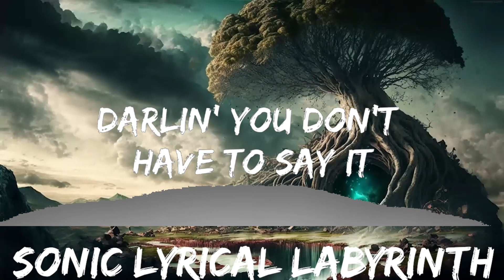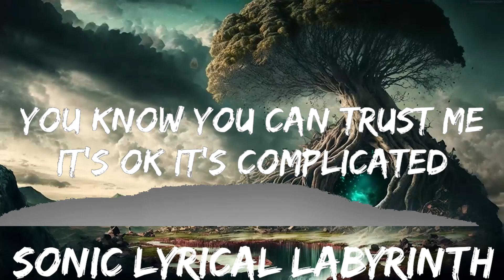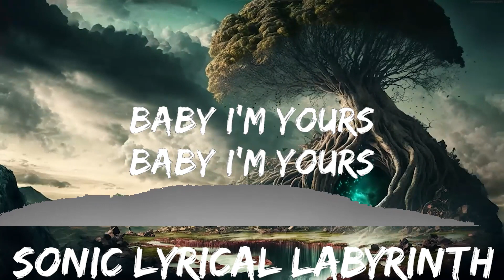Isabel LaRosa - I'm yours (Lyrics) | 30mins with Chilling music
⭐ Listen the song on all platforms:

👉 Isabel LaRosa

☁️ 7clouds:

🎤 Lyrics: Isabel LaRosa - I'm yours

[Verse 1]
I know that you yêu me

[Verse 2]
Is it too late to see you?
I yêu the view of your headlights